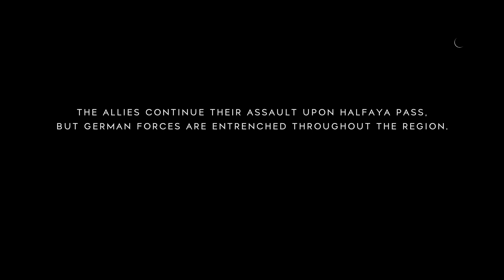Battlefield V Master Class! ON How not to Play ..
Battlefield V  Tips and Trick in order to improbve your game,,DO the opposite of what you see here and your be conquering tje Battlefield...Mouse coming soon so see if thats the problem ...Enjoy my pain...